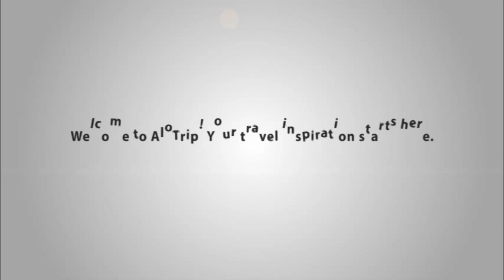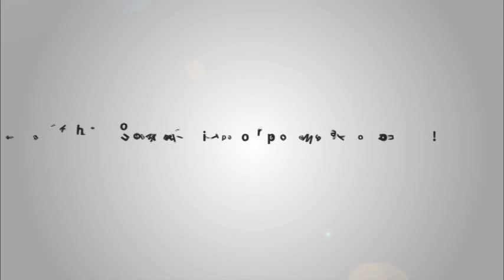Hyatt Regency Da Nang Resort and Spa introduction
With about 235 USD per night, guests can enjoy a wonderful moment in Hyatt Regency Da Nang Resort and Spa. The vacation spot is a perfect choice for those who want to have unforgettable time with family and friends.